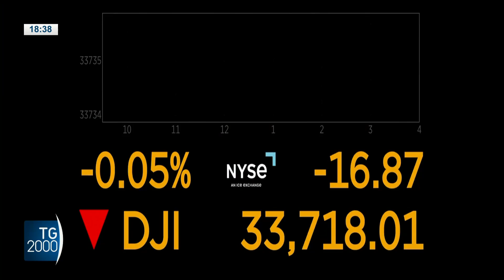Ucraina, la Russia prepara blocco navale nel Mar Nero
Ucraina. Dopo il ritiro di Mosca dall'"accordo sul grano", la Russia utilizzerà la sua flotta del Mar Nero per un blocco navale. Servizio di Marco Burini